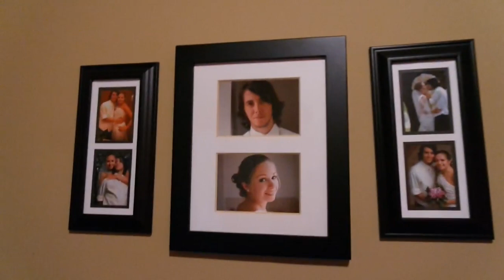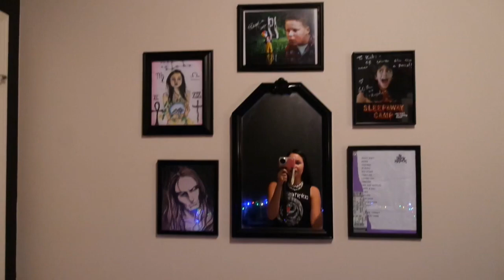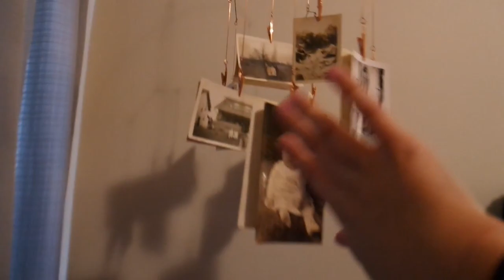Painting my Room Black & White!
Soooooooo fun fact - I have NEVER painted a room my color of choice. Growing up I was never allowed to pick the color of my room. This was my very first time selecting the color of and painting my space! I was scared to do it but I finally had to dive in. I have several sides of myself I'd like to satisfy so I decided to create this room to inspire more of a rustic gothic / metalhead room. (Trust me, I did consider sparkle rainbow too.) It took me three days, and probably much longer than it should, because I was learning. But oh my, it's like 4 days later and my back is still sore! I love the outcome though. The room is our guest room, which also serves as my "playroom" for filming, crafts, meditation, art, and anything else I may get into in the future!